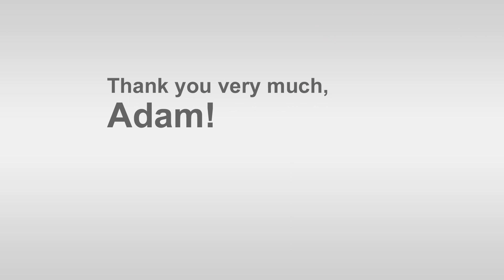VOLA at Tuska Open Air 2022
Interview with Adam Janzi of VOLA. This interview was recorded on July 2, 2022, at Tuska Open Air in Helsinki, Finland. Adam tells us how FinnAir lost all their gear and how they managed to organize new gear in order to play their show at Tuska. He shares how it was to release their 3rd studio album "Witness" during the lockdown and how the idea for the Live DVD "Live From The Pool" was born. Adam also reveals the story behind the music video for "Head Mounted Sideways".